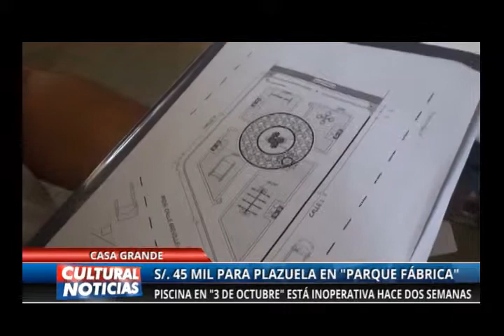TRES DE OCTUBRE